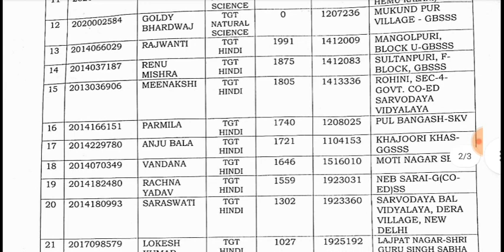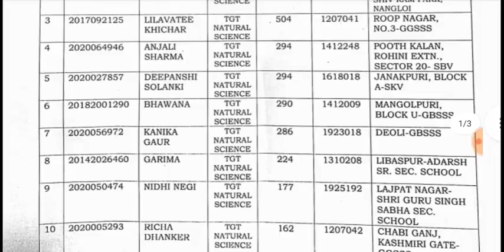दिल्ली नई अतिथि शिक्षक भर्ती 2023|Delhi New TGT Guest Teacher VACANCY Notification out